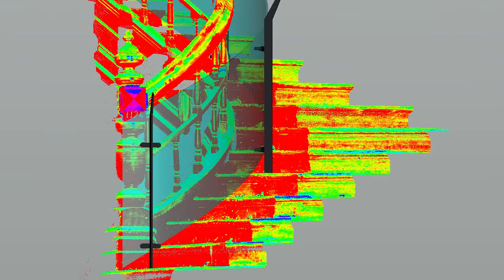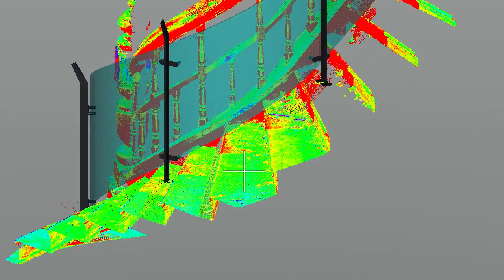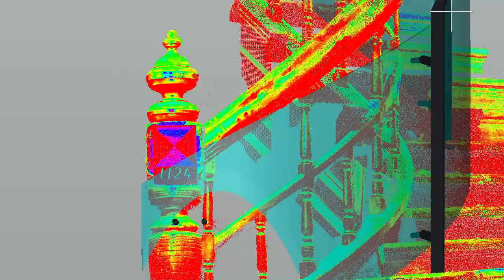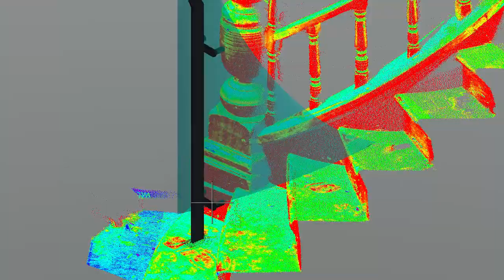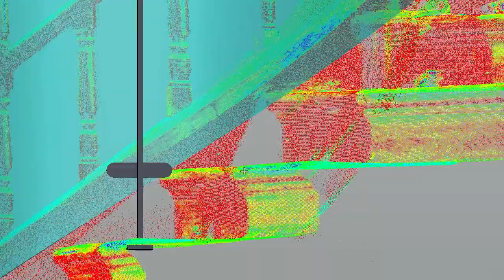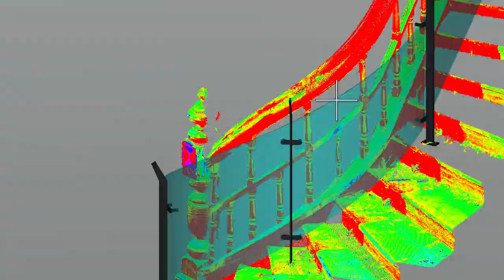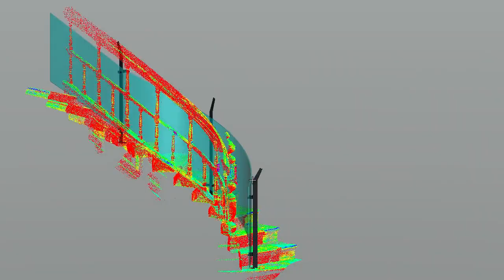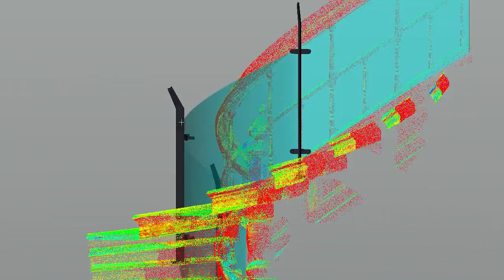St George Glass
Two P20 6.3mm@10m Scans. Raked and Curved glass following tread nosing and existing balustrade.